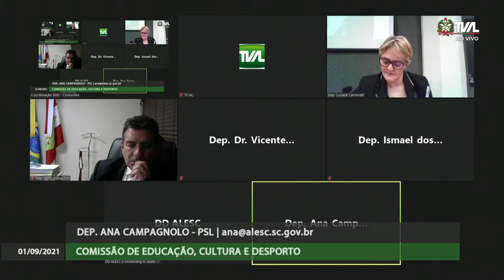Comissão de Educação - 01/09/21